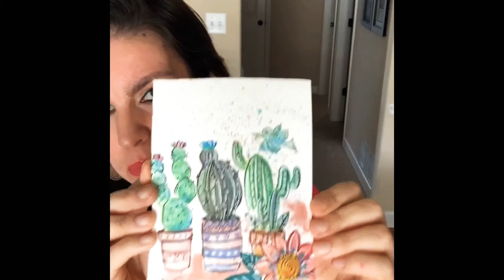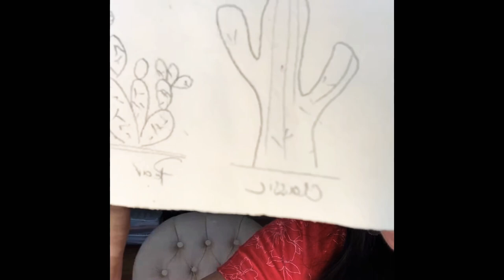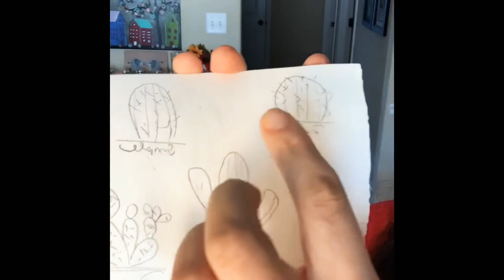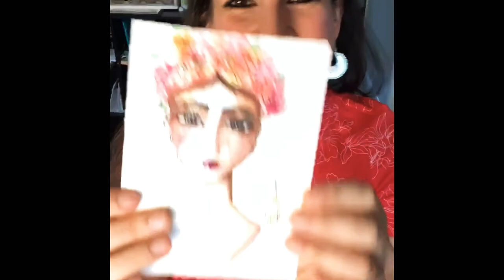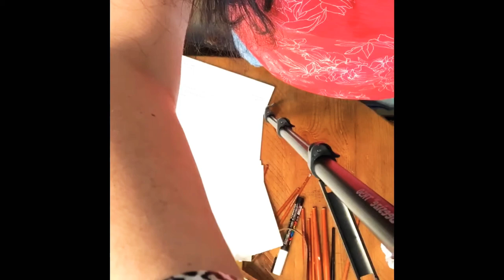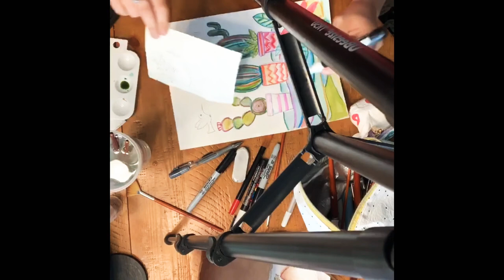Full LIVE video- Easy Watercolor Cacti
Bilingual video from Facebook live events- Paint with Tayde every Thursday at 2pm CT- Summer 2020. These videos are intended to focus on the positive side of life. It’s been a very challenging year for many of us but especially those kids with compromised immune system due to chemo. However, these drawings or paintings can be done with a group for fun too or could also be used just as a source of inspiration. I hope you enjoy!

Materials- watercolor paper, markers, pencil, eraser, black marker, white paint pen.

Idea- make it 3D by adding mini 3D flower stickers to the cacti, sparkles or metallic watercolor paint! I bet you can think of more ideas! Enjoy!